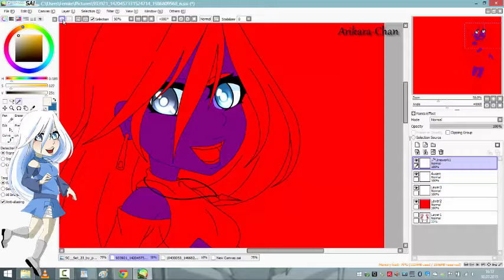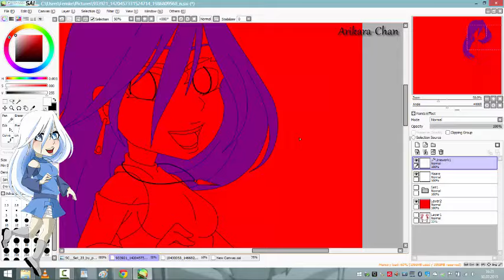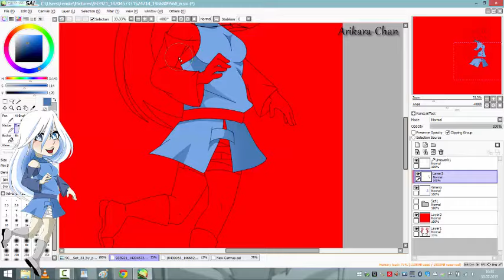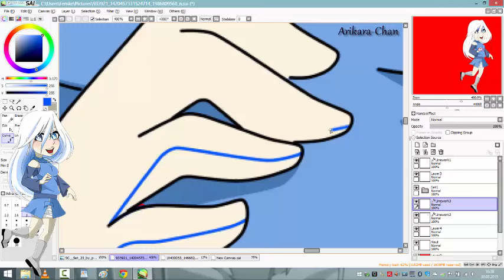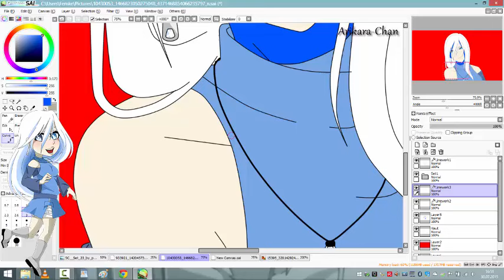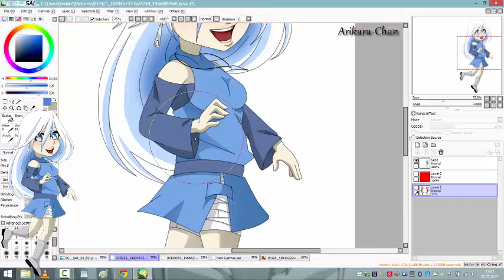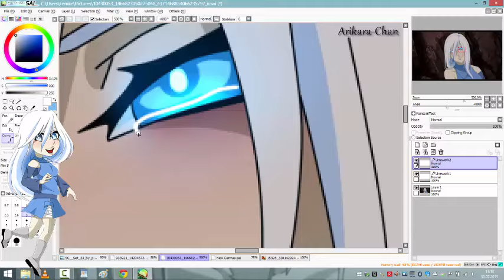|Edit Rpc| Ayale Kagurazaka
6th Speedpaint on this Channel yay! xD
Yeah this ist my Naruto Rpc Ayale~ :)
I tried to put music in it as well xD.. however if you dont't like the music mute it and play your one okay? owo
thx :*

Song: Lord of the Lost Cover Frozen (Madonna)
Programm used:
-Paint tool sai
-Camtasia 8